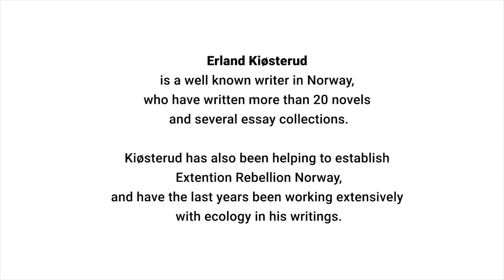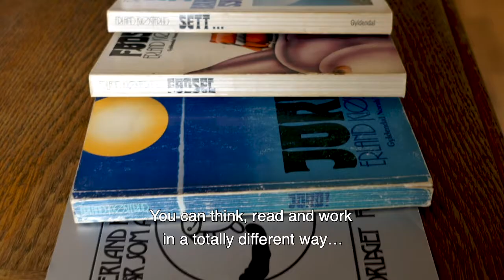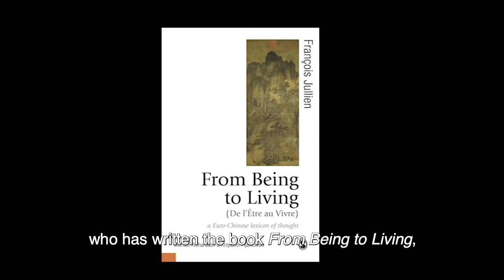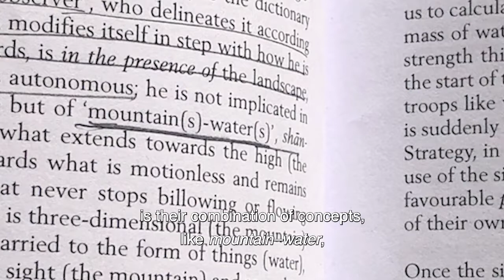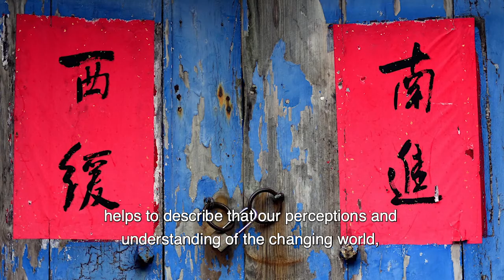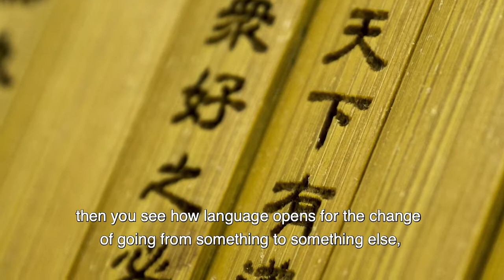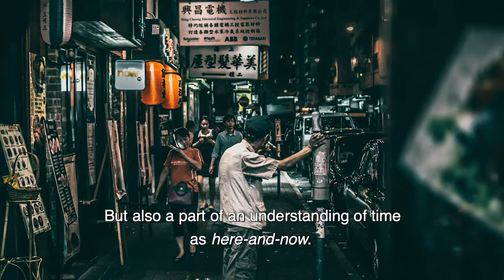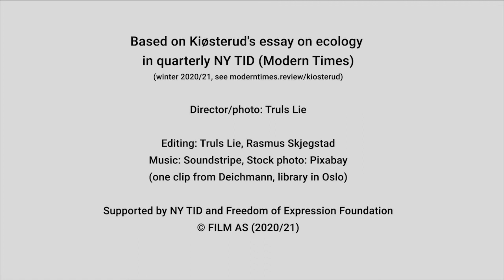The ecocentric human – Erland Kiosterud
A philosophical conversation with writer Erland Kiøsterud about our ecological responsibility –  27 minutes short film, connected to his essay written in the Norwegian quarterly i NY TID.
About our relationship towards nature. Do we have something to learn about ecological thinking from Chinese understanding of reality, and do we have a similar thinking in the West, by philosophers like the German Martin Heidegger or French Deleuze & Guattari?